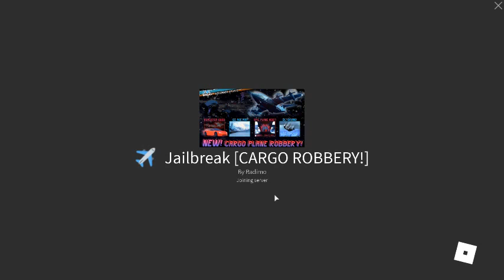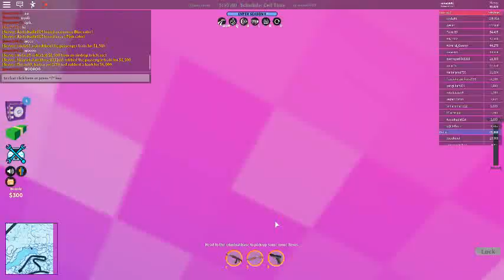JAILBREAK! | Roblox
I play jailbreak :D Sorry if it stopped since it keeps stopping cuz of motion.